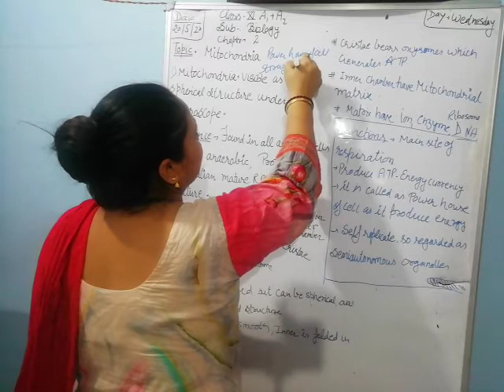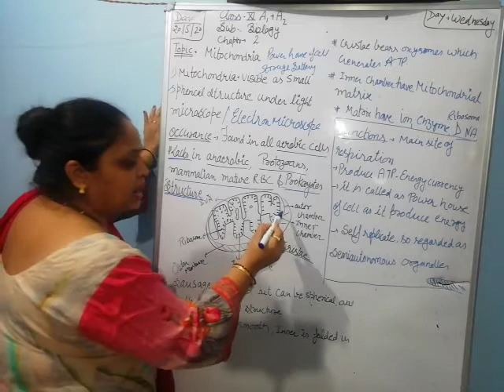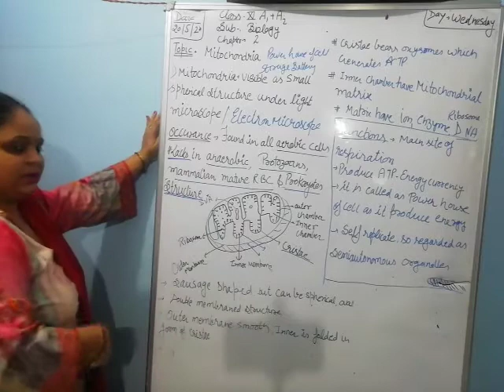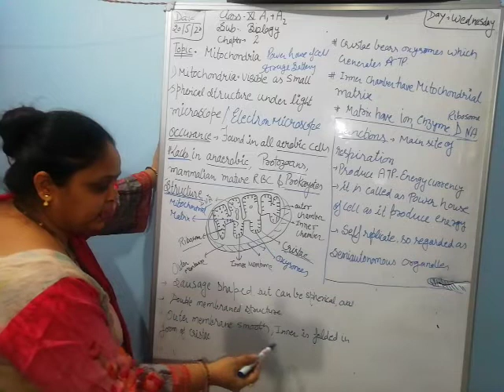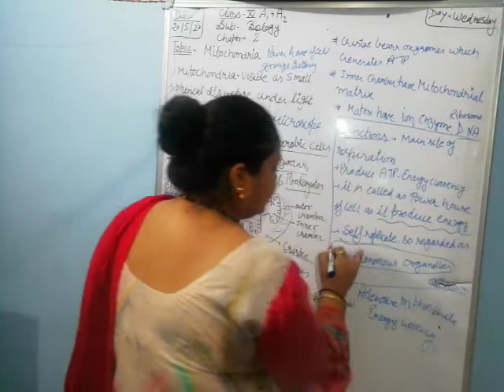Mitochondria(power house of the cell)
This video gives you the information about mitochondria structure ,functions.